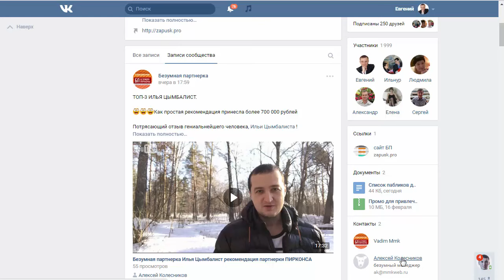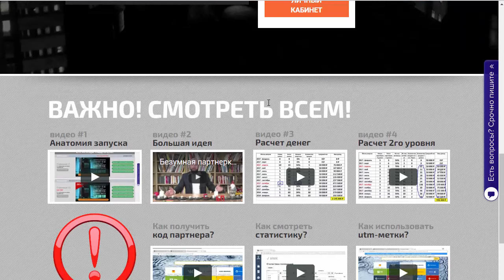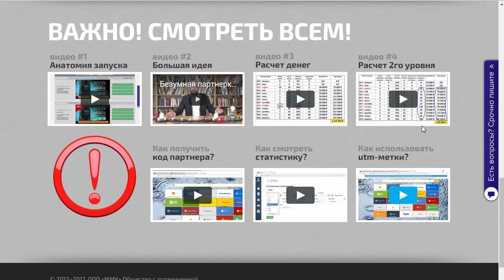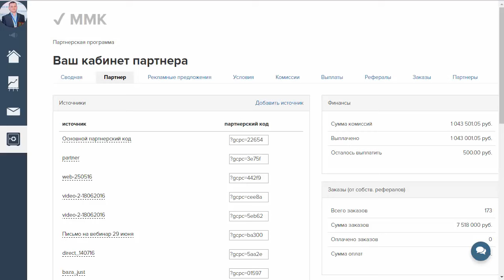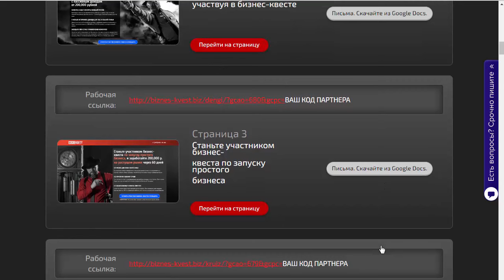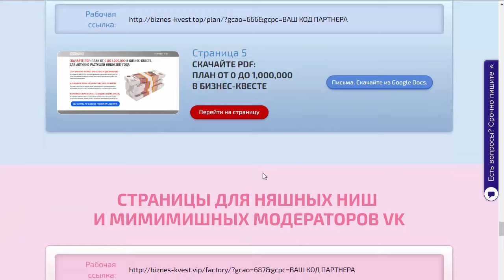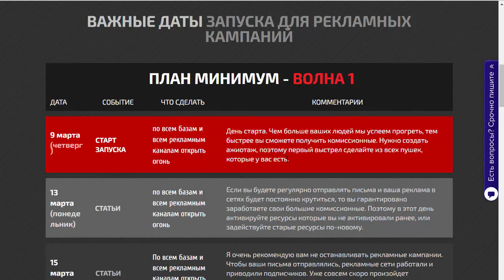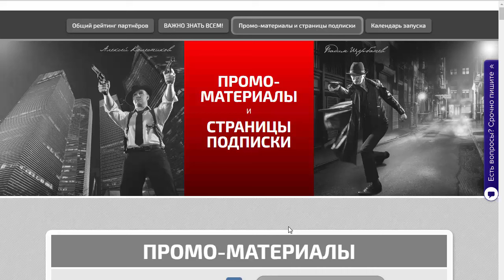Рекламные материалы Безумной Партнерки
Регистрация в Безумной Партнерке

Остались вопросы?

Плейлисты:

ДОБАВЛЯЙТЕСЬ в ЕвгенийВергус!!!